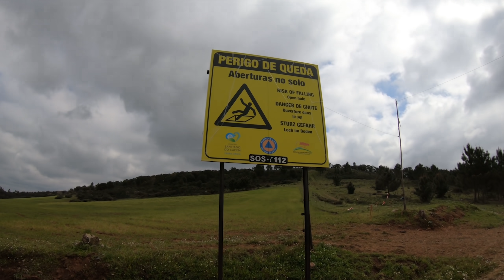That Face When You’re About to Crash.. (Portugal Ride Alentejo to Lisbon Ponte 25 de Abril)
That face you make when you're about to crash on a motorcycle.

Solo ride on the Trans Euro Trail in Portugal through the Alentejo on my way to Lisbon. We haven't had so much sand in a long time and the off-roading turns into some enduro riding with mixed results... Riding into Lisbon over glorious Ponte 25 de Abril

Phone holder:
Quadlock vibration dampener
Quadlock Bal mount
Quadlock Stem mount
Quadlock Universal adhesive mount
RAM handlebar mount
RAM short arm
RAM x-grip phone mount

Tyres:
Continental TKC80
Mitas E09

Other gear:
Tiny GoPro Session 5
RAM GoPro mount
5TB portable harddrive

Other motorcycles I'd like to ride: Yamaha T700, Honda Africa Twin, Royal Enfield Himalayan